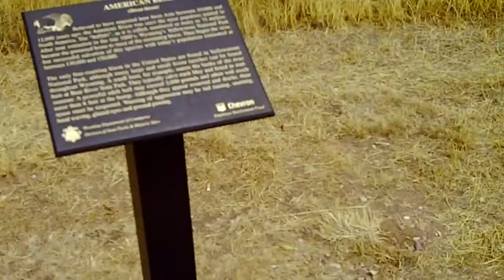North American Bison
Bear River Park in Wyoming